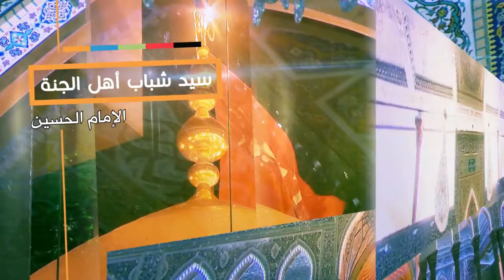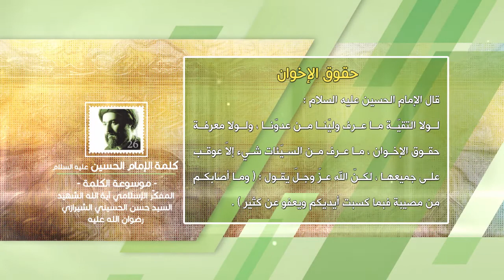كلمة الإمام الحسين عليه السلام - حقوق الإخوان - آية الله الشهيد السيد حسن الحسيني الشيرازي رحمه الله